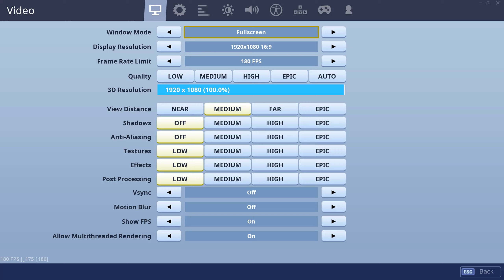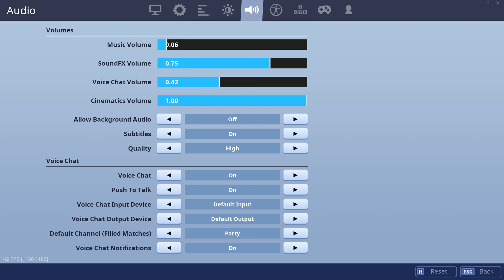These Settings Made Me The FASTEST Editor